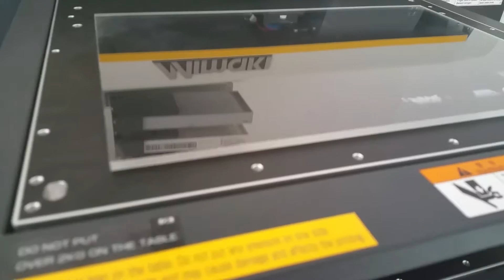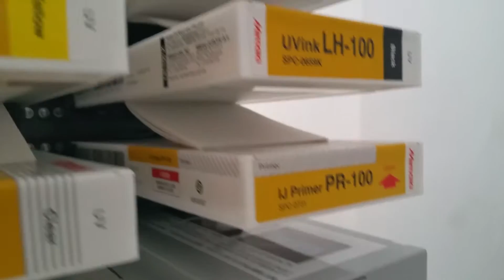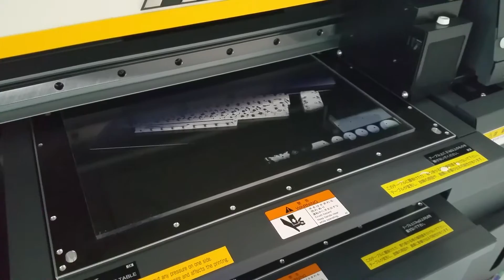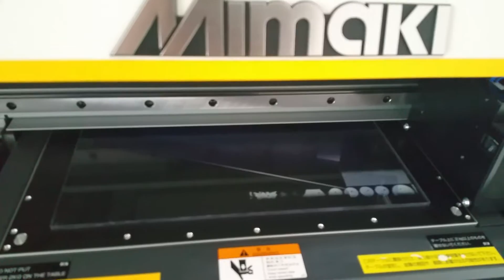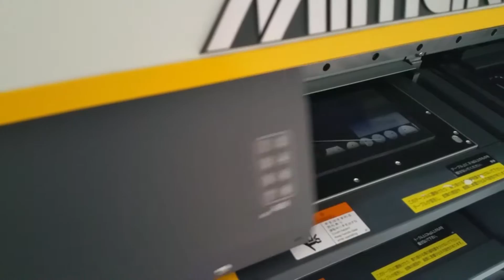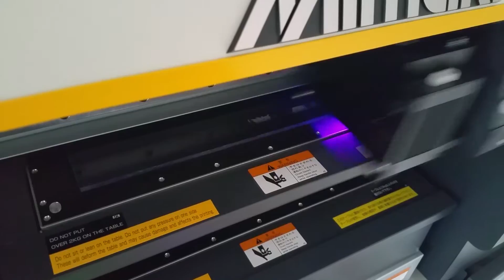Another testprint with our Mimaki 3042 HG - UVLED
Here we tried to print a picture of a C64 we got from Tommes a while ago. If you want to see the "real" quality take a look at the other video.